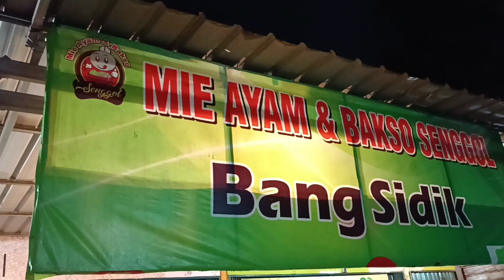Mie Ayam Pake Kecambah Gimana Rasanya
Hallo guys.. Video kali ini kita makan2 lagi bareng istri gua guys.. Kali ini kita makan mie ayam yang sedikit berbeda.. Yah, berbeda karena kali ini mie ayam nya pake tauge atau kecambah.. Mie Ayam dan Bakso Senggol Bang Sidik, lokasinya di area stasiun lama kab. Batang.. Nah, gimana yah rasa nya..?